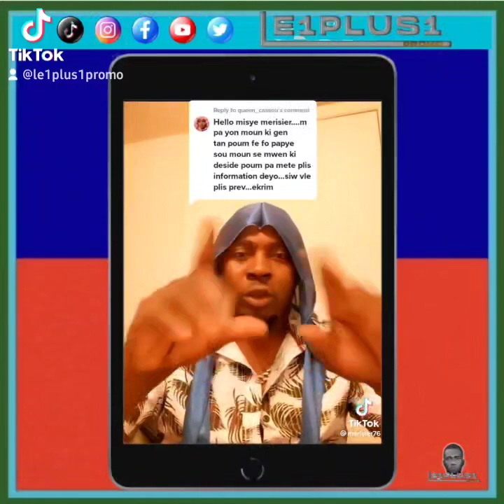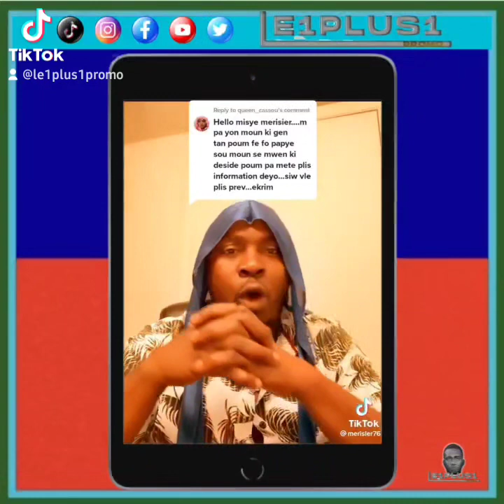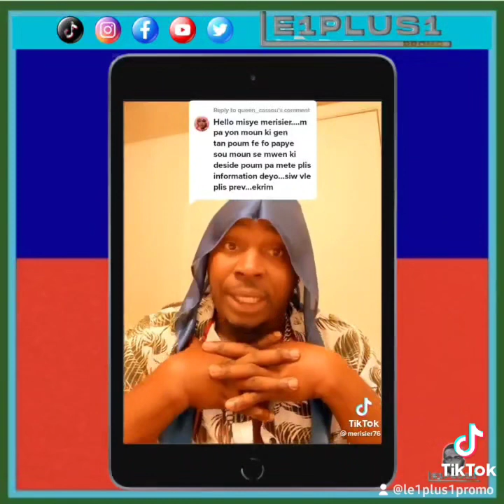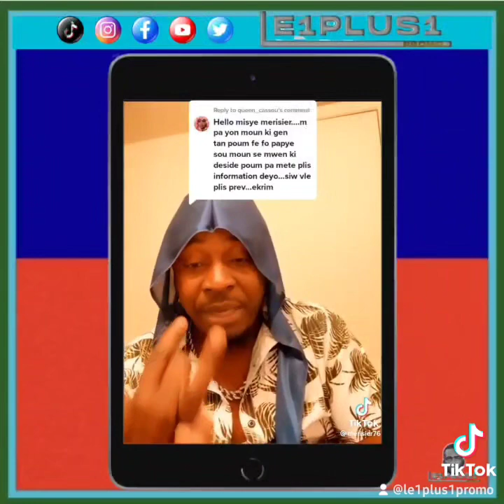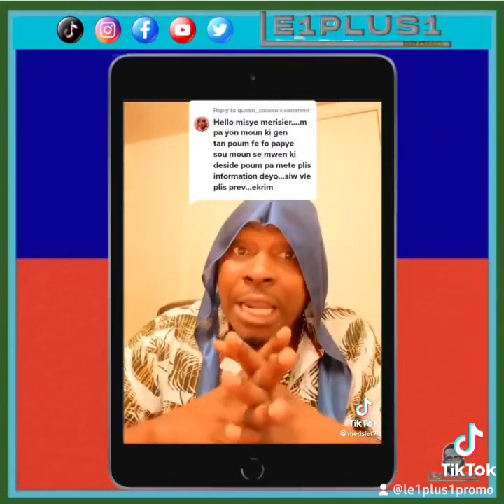𝐌𝐞𝐫𝐢𝐬𝐢𝐞𝐫76 𝐤𝐚𝐩 𝐩𝐚𝐥𝐞 𝐠𝐰𝐨 𝐤𝐨𝐳𝐞 𝐰𝐢 𝐬𝐨𝐮 𝐃𝐨𝐬𝐲𝐞 𝐐𝐮𝐞𝐞𝐧 _𝐂𝐚𝐬𝐬𝐨𝐮 𝐯𝐬 𝐉𝐚𝐧𝐦𝐬𝐨𝐭𝐛𝐚 𝐚